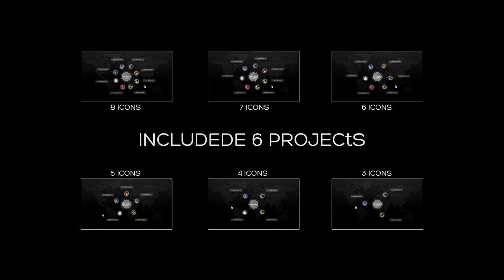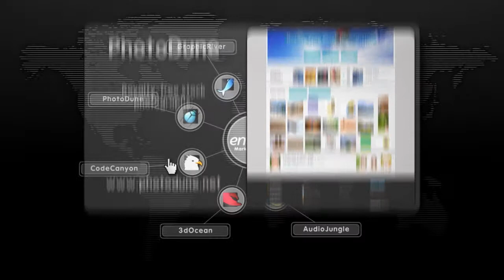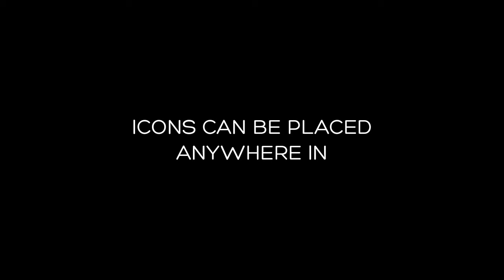After Effects Template - Corporate Presentation (HD)+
After Effects Project CS4 (compatible with all newer after effects versions)
PROJECT FEATURES:
    Editing 1-click: On/OFF Wiggle, Color & Opacity
    Icons can be placed anywhere in
    No plug-ins required
    Video Tutorial
    Quick and easy to customise